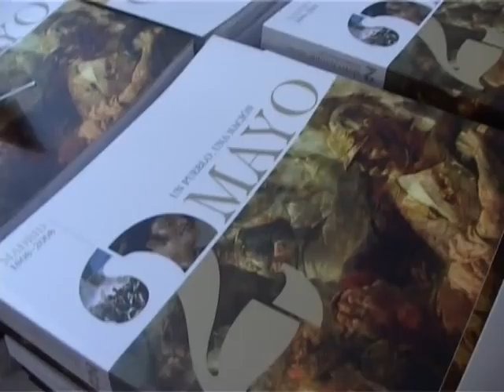Centro de Exposiciones Arte Canal - 2 de mayo. Un pueblo, una nación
Esta muestra, comisariada por el escritor y miembro de la Real Academia Española, Arturo Pérez-Reverte fue un gran proyecto de producción propia con el que se recrearon de manera cronológica los acontecimientos que tuvieron lugar desde las primeras horas del 2 de mayo de 1808 hasta la madrugada del día siguiente en las calles de Madrid. 85.000 personas se acercaron a Arte Canal entre abril y septiembre de 2008.